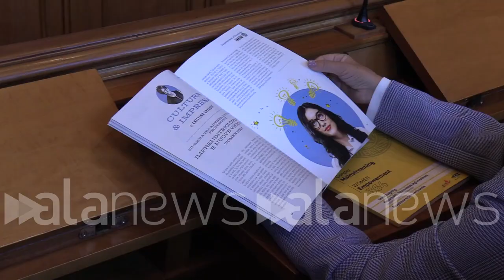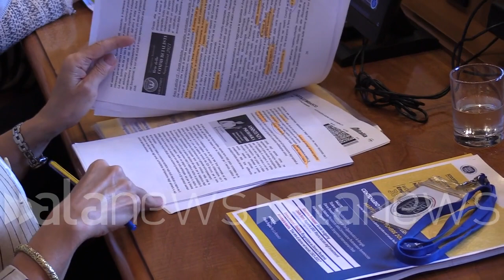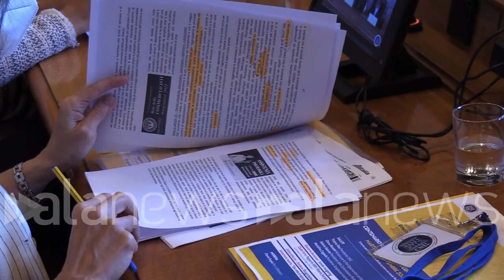Soroptimist, 100 anni dalla parte delle donne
Coppola: "Nostra mission è l'avanzamento della condizione femminile"

 (Roma). Compie 100 anni la fondazione Soroptmist e si racconta in un evento promosso stamani al Cnel, a Roma. La presidente Mariolina Coppola ha spiegato: "Stiamo cambiando pelle. Siamo 70mila socie, in Italia 5mila. Lavoriamo per le donne ma a favore dell'intera società. La nostra mission è l'avanzamento della condizione femminile". La storica Marianna Isastia ha aggiunto: "E' importante evidenziare come attraverso questa associazione le donne siano cresciute e abbiano aiutato le altre donne a crescere". (Andrea Corti/alanews)

spegne 100 candeline l'associazione soroptimist Italia la presidente Mariolina Coppola ci racconta Come si è arrivati a questo traguardo siamo arrivati bene perché stiamo cambiando pelle È un'associazione e tradizionale che è stata fondata nel 21 a Oakland in California siamo cinque Federazioni 70.000 socie quindi un'associazione mondiale internazionale anche nella sua Mission in Italia siamo 5160 città e siamo stati molto attivi in questo ultimo anno abbiamo fatto tantissimi sei veramente particolari il soroptimist quali ha come sue missioni principali offre Naturalmente la sostegno al empowerment femminile Noi lavoriamo sui diritti di tutti lavoriamo per le donne ma non a favore delle donne a favore dell'intera società quindi i nostri diciamo la nostra Mission è proprio quello che l'avanzamento della femminile di empowerment e la leadership è il film streaming c'è le pari opportunità lavoriamo tantissimo per le pari opportunità ci sono anche dei rappresentanti delle istituzioni e oggi poi la sente di chiedere per lo sviluppo della condizione femminile a questo governo abbiamo chiesto a questo governo di avere un'attenzione diversa abbiamo fatto moltissime proposte sia al governo Conte che al governo draghi Sono state inserite nelle piene Ever e soprattutto abbiamo chiesto infrastrutture sociali Come dire uno scivolo per il lavoro femminile una detassazione abbiamo chiesto tanto e devo dire che soprattutto il governo draghi si è ascoltato moltissimo perché c'è un investimento molto forti sugli asili punto sulle infrastrutture su caregiver quindi veramente forse siamo in un momento di svolta non so se una svolta culturale ma l'investimento del governo c'è stato tutto qual è l'identikit soroptimist sa che è inserita pienamente nel mondo delle libere professioni Wikipedia ci definisce delle strane femministe siamo proprio delle strane femministe e siamo tutte delle professioniste ma rappresentiamo anche i mestieri ci sono anche molte imprenditrici Siamo donne molto impegnata dal punto di vista come dire del Lavoro mare e gli spazi incredibili per l'associazione perché sicuramente se c'è un tratto che ci contraddistingue la passione e quello che è importante evidenziare e come attraverso un'associazione di donne che ha un respiro mondiale le donne siano cresciute e abbiano aiutato altre donne a crescere Perché il senso ultimo di questa nostra associazione sarò ottimi e quella di un gruppo di donne che si sono realizzate nella vita e che hanno avuto il piacere il desiderio e sono riuscita ad aiutare molte altre donne a crescere a maturare è questo quello che rende preziosa la nostra attività che fa sì che i risultati del nostro lavoro del nostro impegno che è tutto impegno volontario siano molto significativo come è emerso anche da ricerche che sono di tipo molto moderno che sono quantitative che si basano sui numeri dati e statistiche Ma alla fine evidenziano qualcosa che storicamente è evidentissimo la nostra crescita personale in quanto sono ottimista in quanto donne in quanto donne che hanno raggiunto posizioni di prestigio nel lavoro e nella vita e che tutte insieme hanno voluto aiutare le donne meno fortunate di loro a raggiungere gli stessi obiettivi e gli stessi risultati e oggi sapere che ci sono delle giovani donne che hanno lo stesso piacere di fare mentoring di riunirsi di mettersi in rete con strumenti scherzi Con modalità diverse per raggiungere gli stessi obiettivi dare una mano agli altri ecco in particolare alle altre bene È bello in questo mondo così egoista vedere che c'è ancora la voglia è la capacità di spendersi gratuitamente per gli altri perché alla fine il ritorno è tanto ed è un ritorno che ci arricchisce tutti